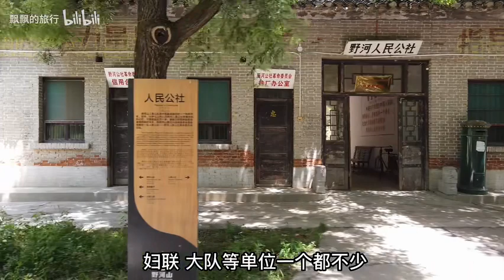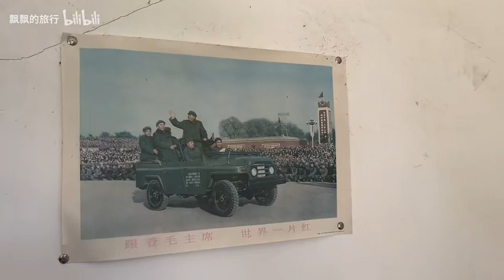陕西野河山，全国保存最完好的人民公社旧址，仿佛回到了那个年代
陕西野河山，全国保存最完好的人民公社旧址，仿佛回到了那个年